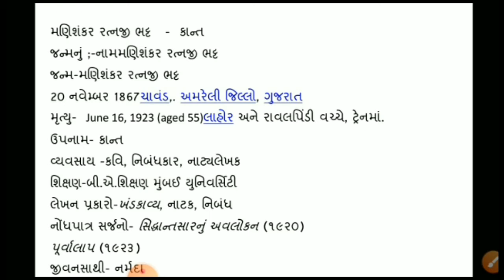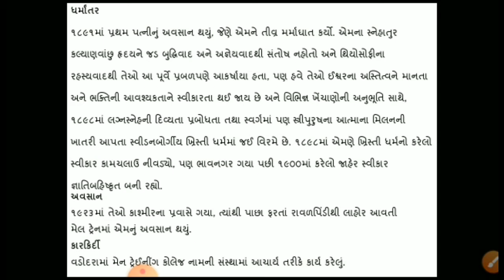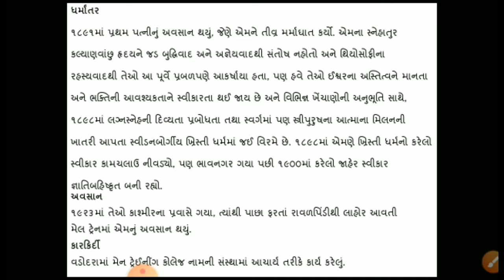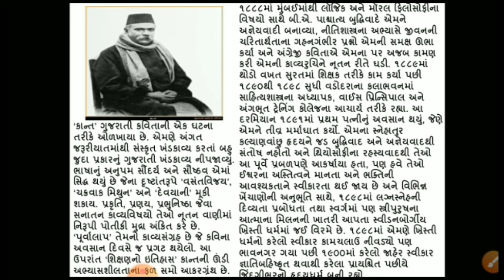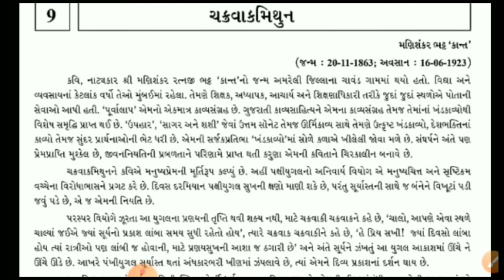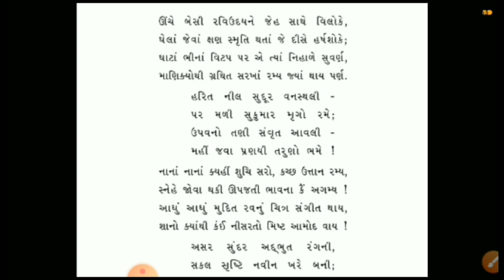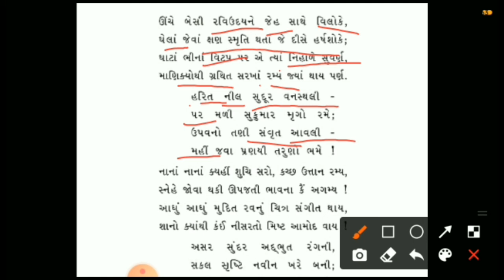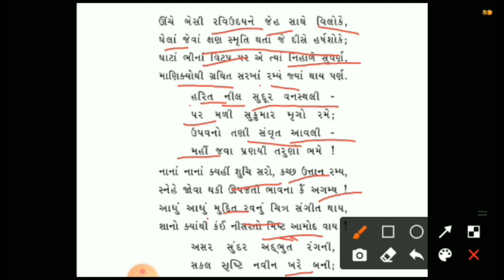ચક્રવાક મિથુન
ગુજરાતી, ધોરણ:-૧૧